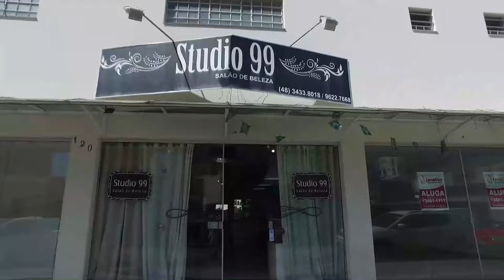Dicas de beleza Butterfly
Cuidados com os cabelos loiros:  dicas para manter a cor